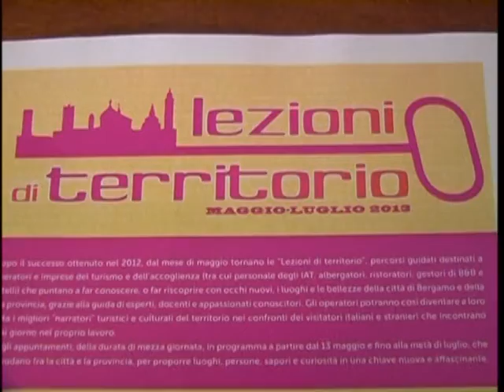Bergamo, Lezioni di Territorio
Chi incontra il turista al suo arrivo in una città? Albergatori, gestori di B&B, ristoratori : ed è a loro che Bergamo Sviluppo si rivolge perchè diventino promotori di un nuovo modo di fare turismo. Come? Attraverso sei lezioni di territorio tagliate su misura. Un'iniziativa che vede la collaborazione di Camera di Commercio, Provincia, Comune e molti altri enti bergamaschi.